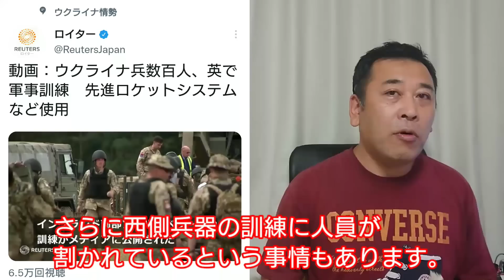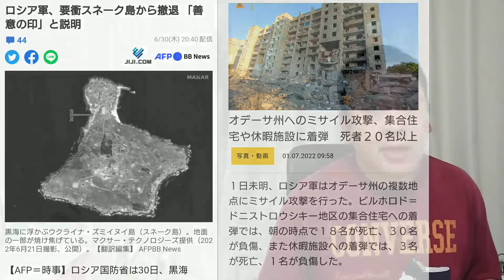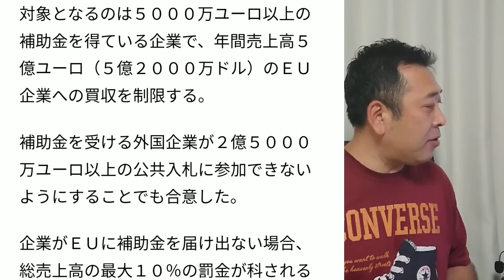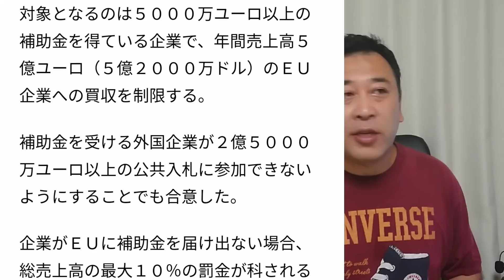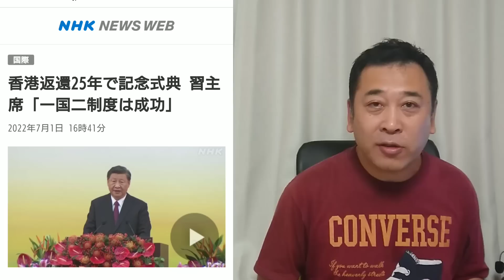あと数日で報道されると思います。ウクライナ軍はリシチャンシクから(戦略的)撤退をする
NATOマドリード宣言:和訳全文